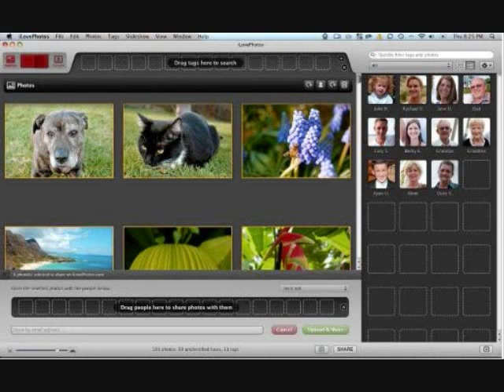Trendy Designer Laptops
THE LAPTOPS OF FUTURE WITH FULL OF STYLE, DESIGN, CREATIVITY AND ELEGANCE.